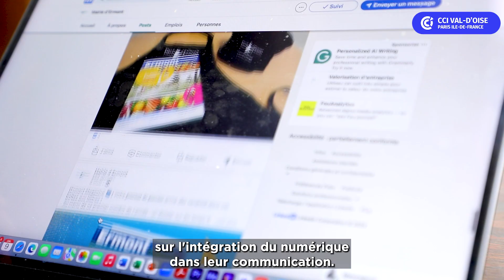Accompagnement gagnant, nos conseillers en action. Marc Khavath conseiller commerce